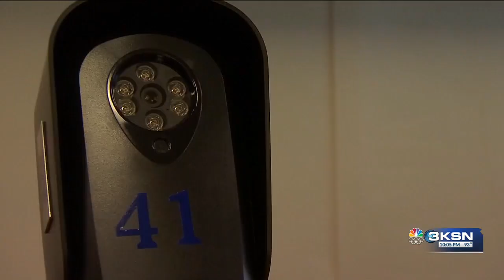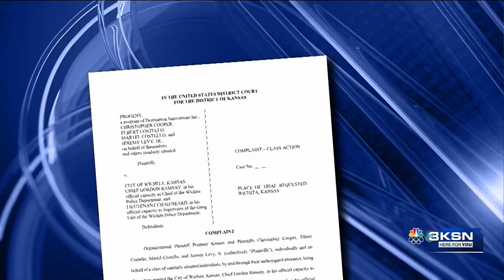WPD leaders share plan update for 'real time' information center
Leaders with the Wichita Police Department hosted a town hall. They shared about the 'real time' information center, they want to have up and running by next spring.